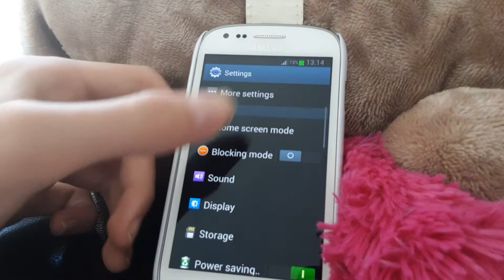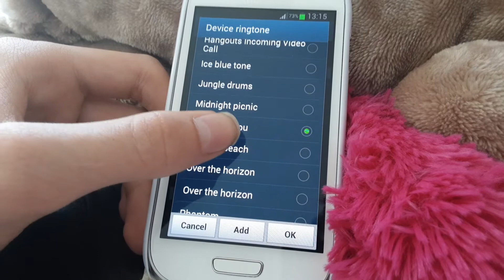Samsung Galaxy S3 Mini Ringtone Part 1 of 2.